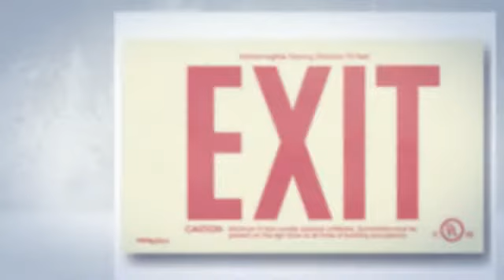new york city exit signs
The New York City Exit Sign is the most popular and affordable New York City Approved exit sign. The New York City exit sign uses efficient LED technology to produce brilliant red EXIT illumination. Approved by the New York City Building Department, this exit sign features 8" tall letters that are 1" wide and red in color. The New York City exit sign comes with a 20-gauge steel housing that is finished with a white powder coat.